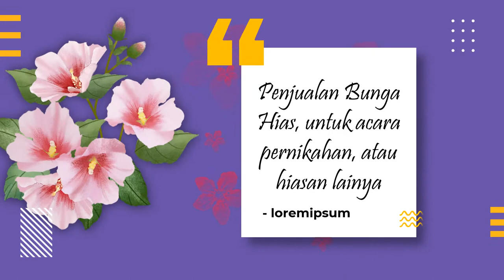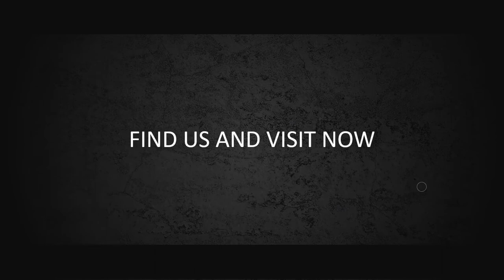IKLAN BUNGA HIAS, HIASAN PERNIKAHAN, HIASAN WEDDING, PANGGUNG, PELAMINAN, TANAMAN HIAS, BUNGA CANTIK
By : Iptahudin
m.me/iptah